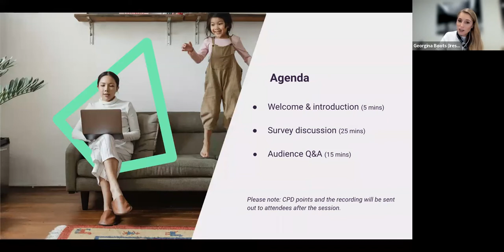Advice Efficiency Survey Webinar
For more news on the world of finance and financial software add us on:

This video is published by and on behalf of Iress Limited, its branches, subsidiaries and members of its group of companies (together, “Iress” or “we”).

The information provided is for general information purposes only and Iress disclaims all liability in respect of any reliance placed upon it.

Iress does not warrant the accuracy of the information provided and does not accept liability for any errors or omissions. We reserve the right to change the information at any time, including, but not restricted to: products; services; prices; descriptions; and product or service specifications.